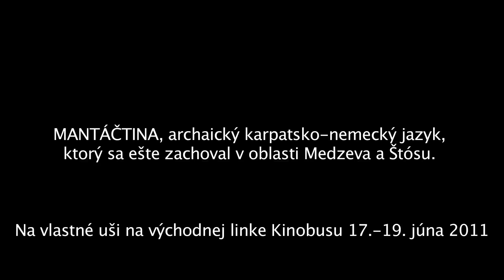Kinobus / Východná linka presents: Mantáci a mantáčtina live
Chcete vedieť, kde žijú Mantáci?
Poďte na Kinobus.

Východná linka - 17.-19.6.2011